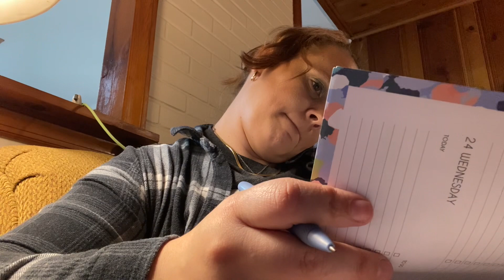Sunday Reset…Starting my week off the RIGHT way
Getting some tasks done around the house to get my week started off on the right foot!  I hope you all have a wonderful week, and please share your favorite ways to reset/get yourself back on track!